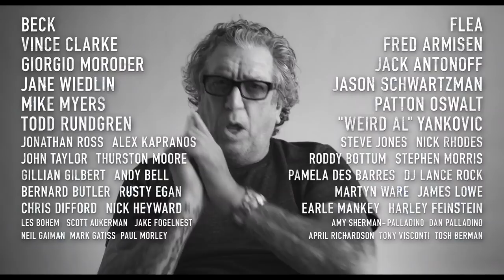The Sparks Brothers (2021) | Official Trailer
50 years. 25 albums. 345 songs. Unlimited genius.

★ THE SPARKS BROTHERS ★

Directed by Edgar Wright.

In theaters 2021:
US & Canada - June 18
Australia - June 24
France - July 28
UK & Ireland - July 30

Rest of the world soon!